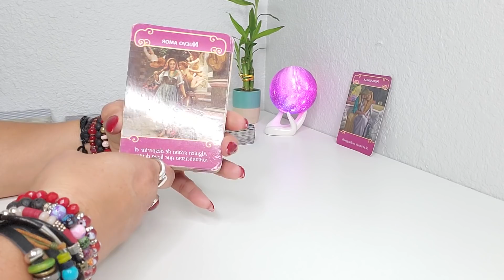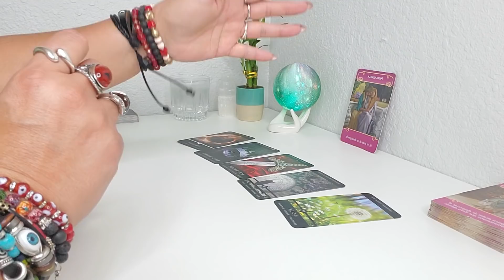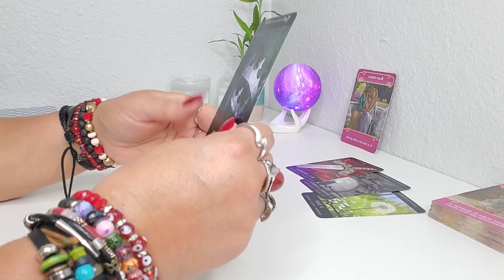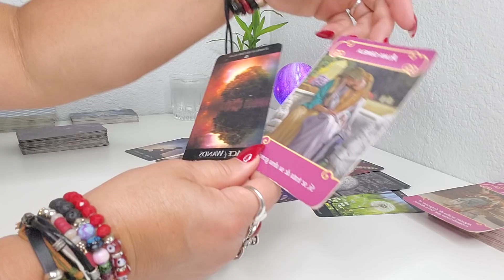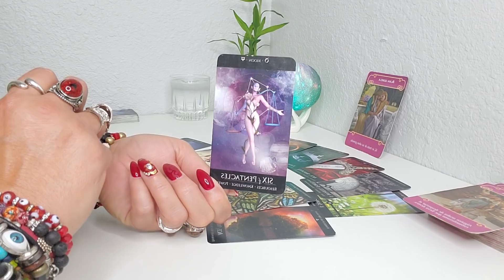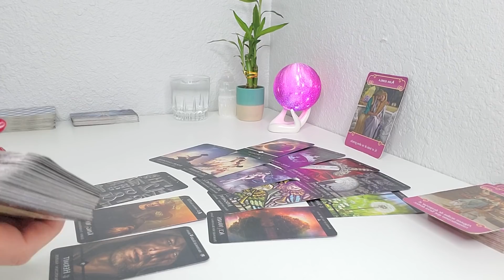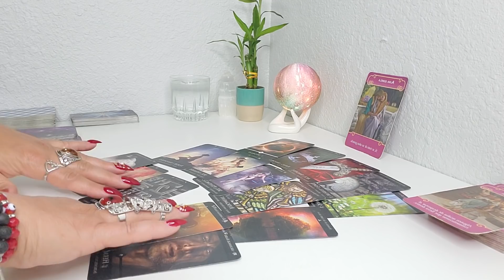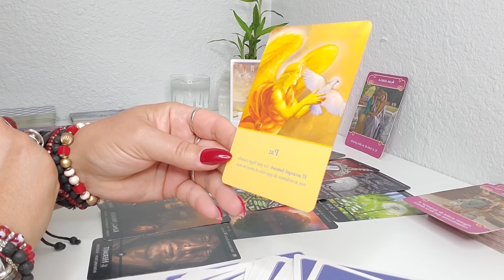VIRGO ♍✨IMPRESIONANTE✨ LO QUE TENGO QUE DECIRTE!✨🚀💖💰 AMOR Y MAS! TAROT HOROSCOPO!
BIEVENIDO VIRGO, EL UNIVERSO TE ADORA, BENDICIONES, NUEVO AMOR, ALMA GEMELA,
ESTO ES  LO QUE DEBES SABER PARA COMENZAR TU SEMANA.